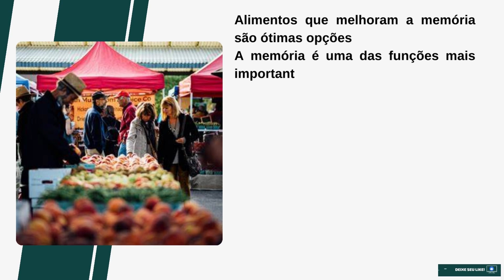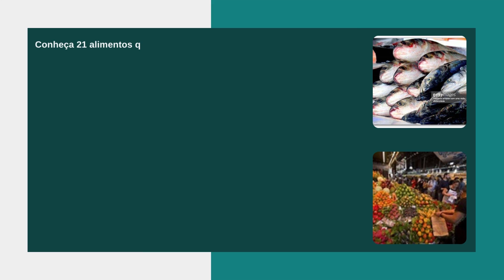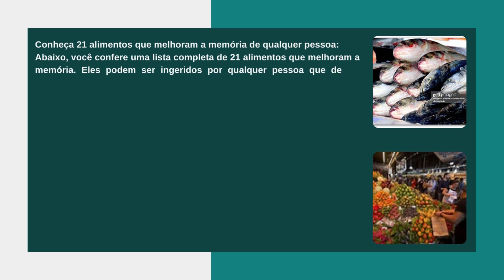[Novo] 21 alimentos que melhoram a memória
21 alimentos que melhoram a memória de qualquer pessoa

Você precisa prestar alguma prova e quer uma ajudinha na hora de memorizar os conceitos? Então confira uma lista especial com 21 alimentos que melhoram a memória de qualquer um.

A memória é fundamental para a execução das atividades básicas diárias. Imagine como seria se os seres humanos fossem incapazes de guardar as informações que aprenderam. Pois é, não é à toa que nosso cérebro demonstra claros sinais de problema quando o esquecimento se faz presente. Confira 21 alimentos que melhoram a memória de qualquer pessoa.

Alimentos que melhoram a memória são ótimas opções
A memória é uma das funções mais importantes ligadas ao bom funcionamento do sistema nervoso central (cérebro). Afinal, é ela quem garante as boas lembranças da vida e possibilita o aprendizado a partir de situações ruins do passado. Cuidar da saúde da mente é uma das formas de garantir a boa memória e aumentar a sensação de bem-estar. Por isso, conheça os alimentos que melhoram a memória do ser humano.

A alimentação pode ser a guardiã das soluções para uma mente sempre jovem. Alguns nutrientes ajudam a evitar a degeneração do cérebro e, consequentemente, a perda de memória. Mais do que isso, eles são capazes de ativar e melhorar o raciocínio como um todo. Além de combater o esquecimento e doenças que o ocasionam, a alimentação amplia a capacidade de memorização.

Por isso, separamos alguns dos principais alimentos que melhoram a vitalidade cerebral. Entretanto, é importante destacar que um profissional de nutrição sempre deve ser consultado. As dietas interferem diretamente no funcionamento do organismo.

Conheça 21 alimentos que melhoram a memória de qualquer pessoa:
Abaixo, você confere uma lista completa de 21 alimentos que melhoram a memória. Eles podem ser ingeridos por qualquer pessoa que deseja obter os melhores resultados em seu raciocínio.

Cacau em pó;
Chocolate amargo;
Mirtilo;
Ovos;
Brócolis;
Tilápia;
Sardinha;
Salmão;
Atum;
Suco de uva natural;
Café;
Abacate;
Grão de bico;
Nozes;
Castanha do Pará;
Azeite de oliva
Banana;
Legumes de cores alaranjadas;
Leite;
Gérmen de trigo;
Tomate.

Site: editalconcursosbrasil